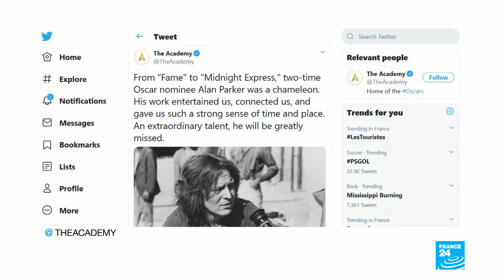British filmmaker Alan Parker, director of 'Midnight Express', dies at 76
British filmmaker Alan Parker, director of movies ranging from "Bugsy Malone", a gangster comedy featuring children armed with cream-shooting guns, to tense prison drama "Midnight Express", has died aged 76, British media reported on Friday.